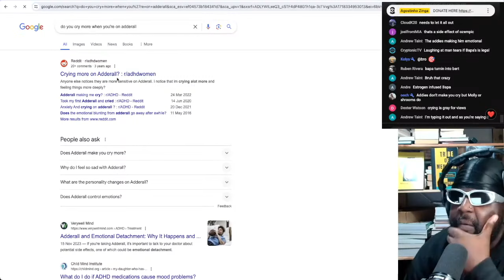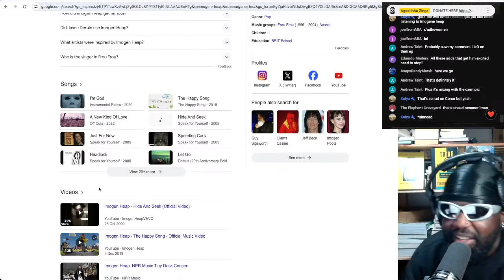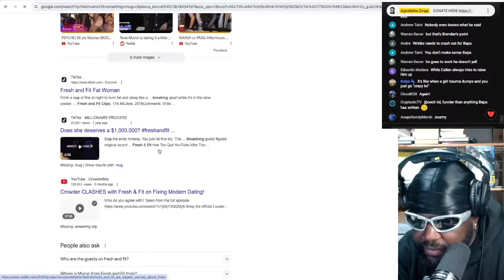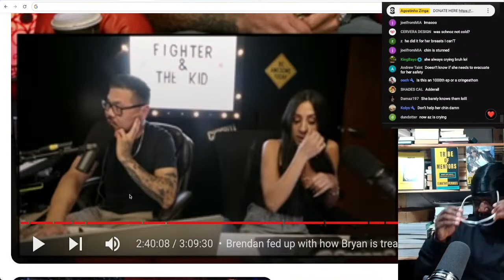BRENDAN SCHAUB CRASHES OUT